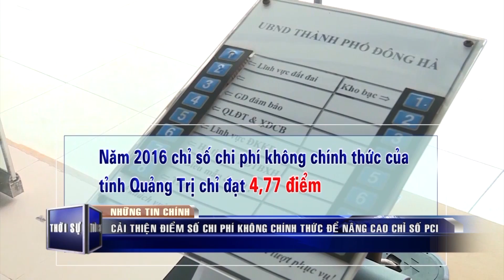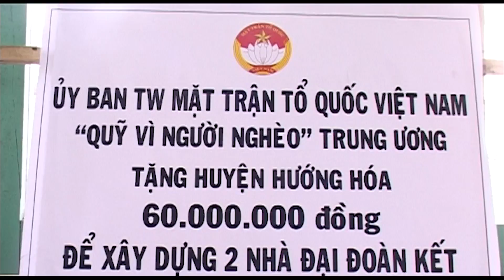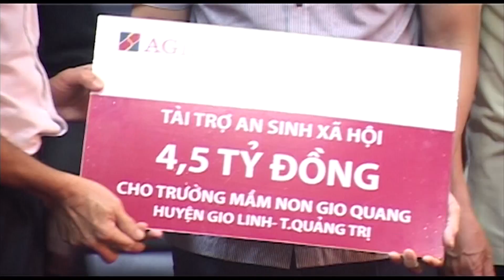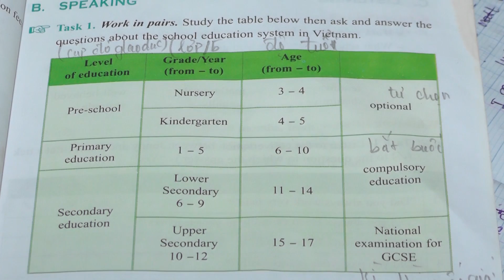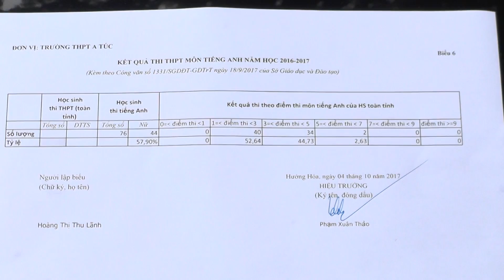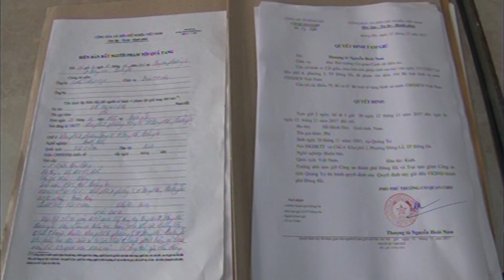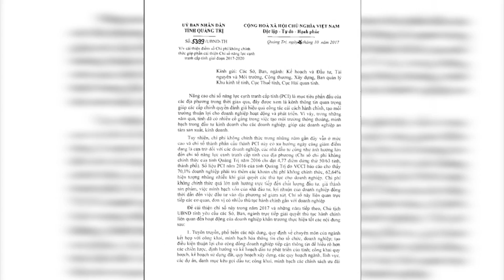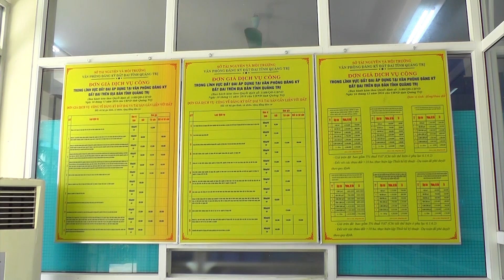Chương trình thời sự tối ngày 12/11/2017 | QRTV